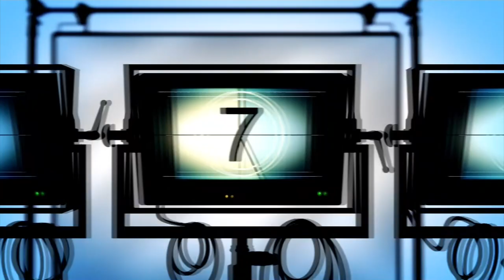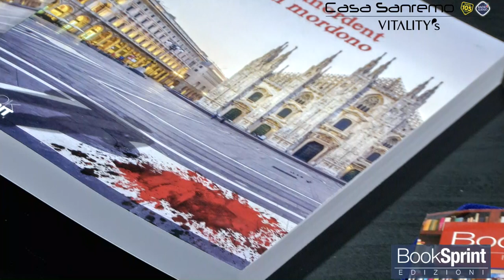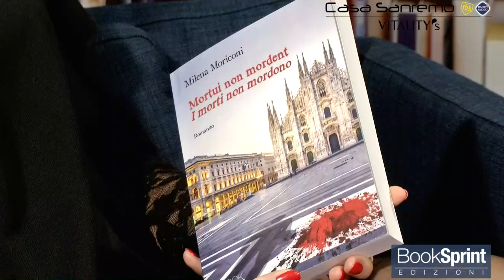Milena Moriconi dal Palafiori di Sanremo 2019 - Booksprint Edizioni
Milena Moriconi
dal Palafiori di Sanremo presenta "Mortui non mpordent. I morti non mordono" edito da BookSprint Edizioni.

Categoria
Intrattenimento
Categoria
Intrattenimento